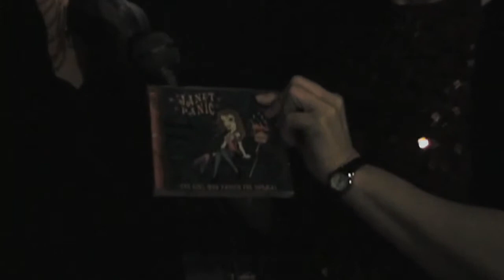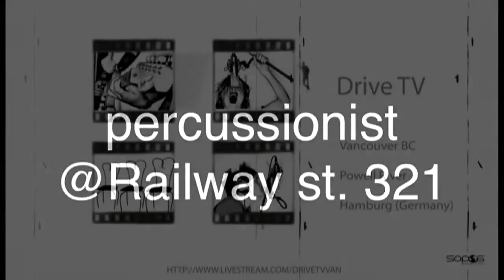Selena Lohan with Janet Panic - Drive TV Vancouver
Drive TV Vancouver - Selena Lohan with Janet Panic

Patrick Hennings